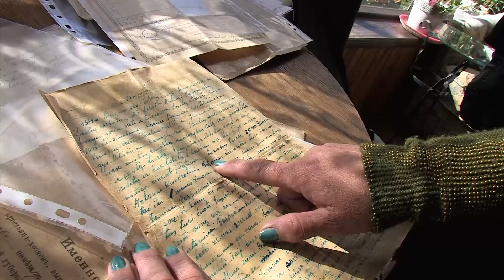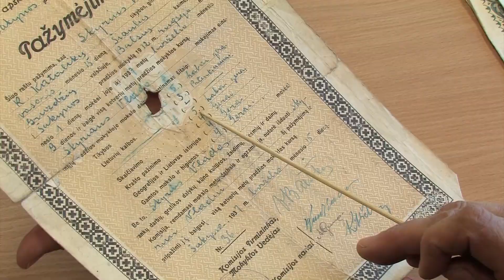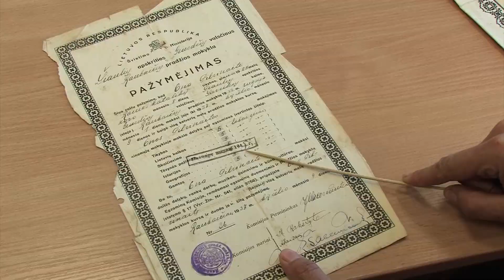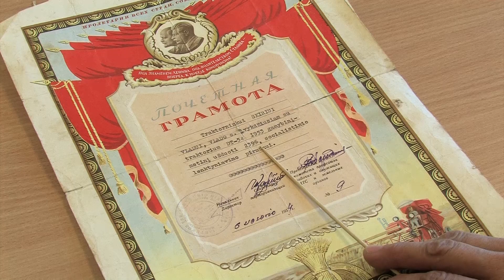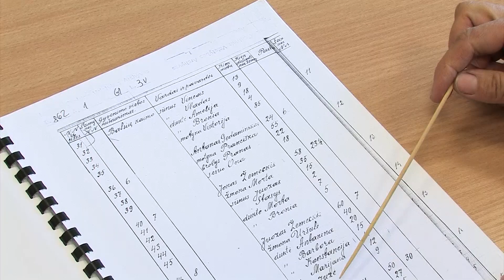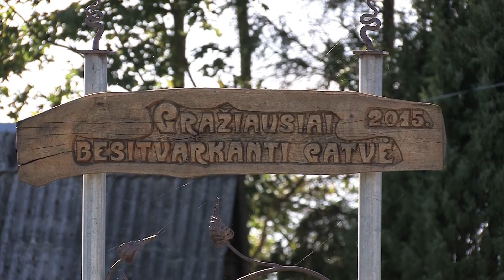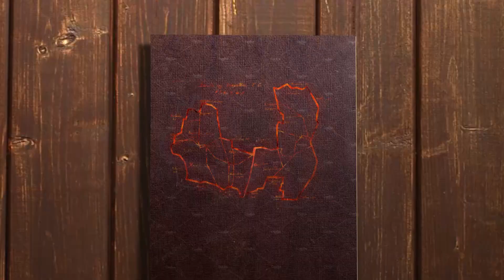Nykstantys ir išnykę Šiaulių rajono vietovardžiai 08 laida